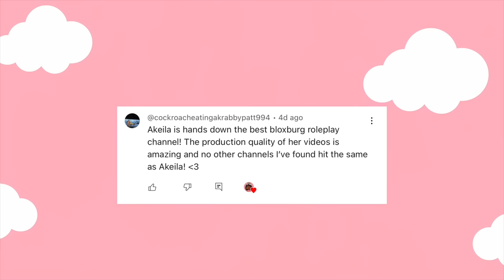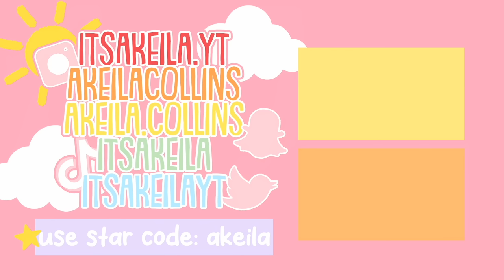✏️BACK TO SCHOOL SHOPPING! *NEW FAMILY VOICES* Roblox Bloxburg Roleplay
💖🌈hii akeilanators
✏️today's bloxburg roleplay we go BACK TO SCHOOL SHOPPING!
😅disabled the comments because there was a lot of arguing

🎤 special THANK YOU to my voice actors!
🍔august: phantomsaucetv
⚽️leo: ellis bertrell
🌈lia: jeri
🧸livie: voiced by me
💈barber: claude xavier
🛒store workers: corbin

☁️instagrams
 itsakeila.yt

akeila.collins